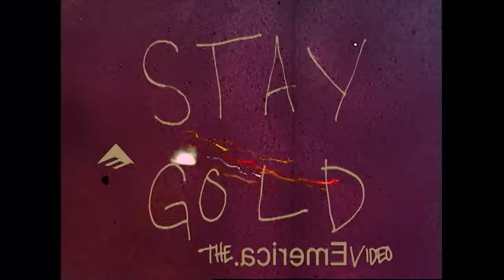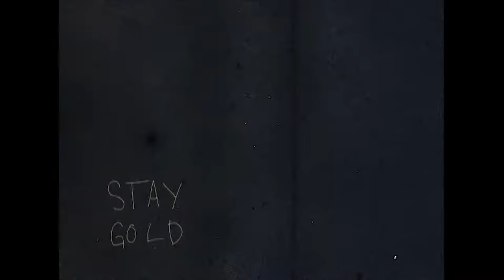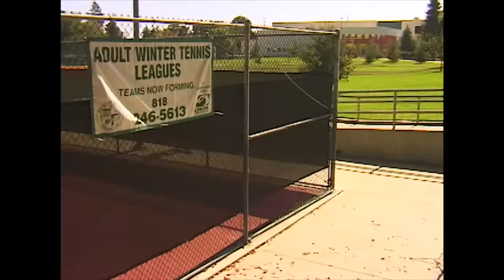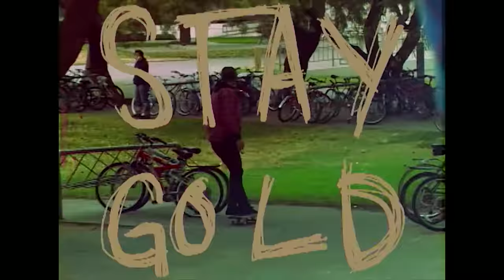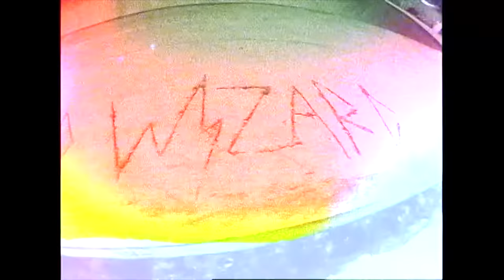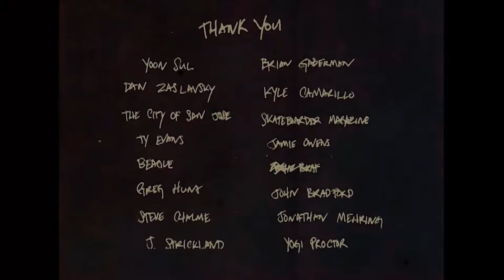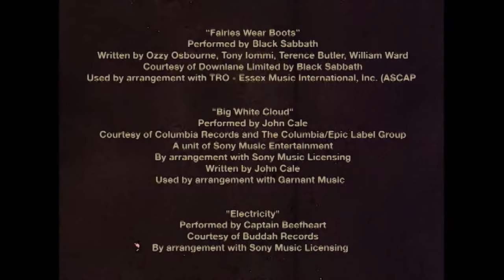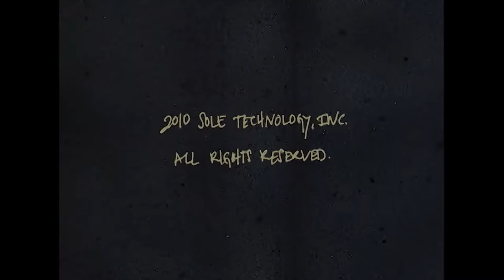Emerica Presents: Stay Gold (2010)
The Emerica full length, "Stay Gold" from 2010 featuring Andrew Reynolds, Leo Romero, Brandon Westgate, Justin Figueroa, Jerry Hsu, Bryan Herman, Kevin Long, Braydon Szafranski, Collin Provost, Marquis Preston, Aaron Suski, and Jamie Tancowny.

Filmed by Jon Miner & Mike Manzoori. Edited by Jon Miner.

0:00 Intro
4:17 Brandon Westgate
9:12 Bryan Herman
14:00 Marquis Preston
17:13 Kevin "Spanky Long"
20:00 Collin Provost
24:12 Jamie Tancowny
27:24 Aaron Suski
30:14 Braydon Szafranski
32:52 Justin "Figgy" Figueroa
36:38 Jerry Hsu
40:08 Leo Romero
45:50 Andrew Reynolds
51:00 Credits